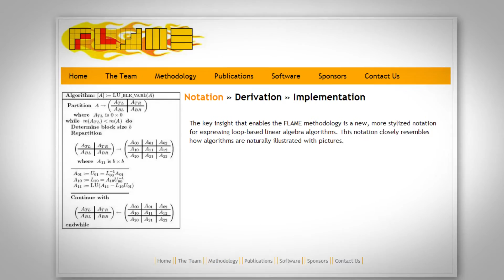LAFF – On Programming for Correctness | UTAustinX on edX | Course About Video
Learn to apply formal methods to systematically develop correct, loop-based programs, an essential skill for computer programmers.

Is my program correct?  Will it give the right output for all possible permitted inputs?  Computers are now essential in everyday life.  Incorrect programs lead to frustration in the best case and disaster in the worst. Thus, knowing how to construct correct programs is a skill that all who program computers must strive to master.

In this computer science course, we will presents "goal oriented programming" the way Edsger Dijkstra, one of the most influential computer scientists, intended. You will learn how to derive programs hand-in-hand with their proofs of correctness. The course presents a methodology that illustrates goal-oriented programming, starting with the formalization of what is to be computed, and then growing the program hand-in-hand with its proof of correctness. The methodology demonstrates that, for a broad class of matrix operations, the development, implementation, and establishment of correctness of a program can be made systematic.

Since this technique focuses on program specifications, it often leads to clearer, correct programs in less time. The approach rapidly yields a family of algorithms from which you can then pick the algorithm that has desirable properties, such as attaining better performance on a given architecture.

The audience of this MOOC extends beyond students and scholars interested in the domains of linear algebra algorithms and scientific computing. This course shows how to make the formal derivation of algorithms practical and will leave you pondering how our results might extend to other domains.

As a result of support from MathWorks, learners will be granted access to MATLAB for the duration of the course.

Develop assertions describing states in a program.
Prove programs correct using logic.
Build algorithms using goal-oriented programming techniques.
“Slice and dice” to discover families of loop-based algorithms for matrix computations.